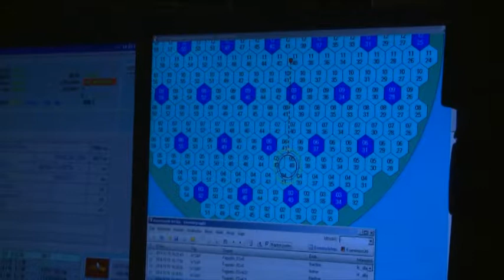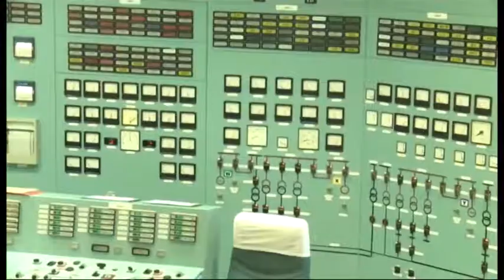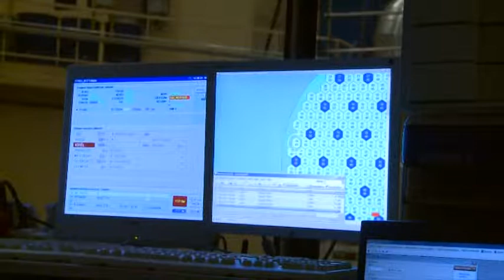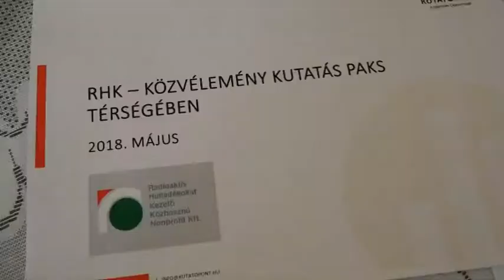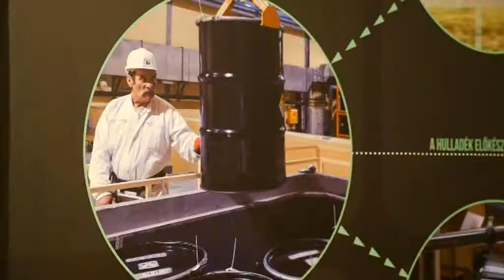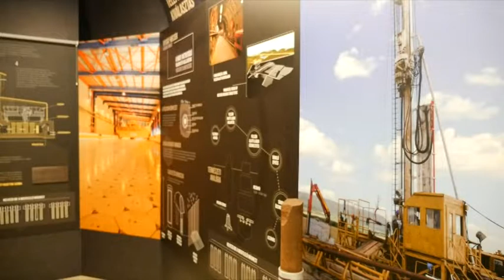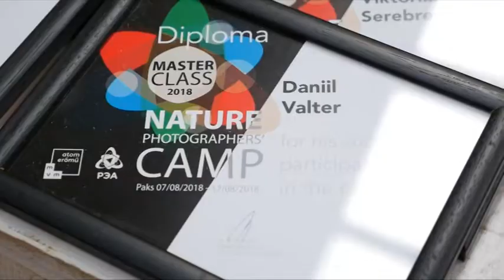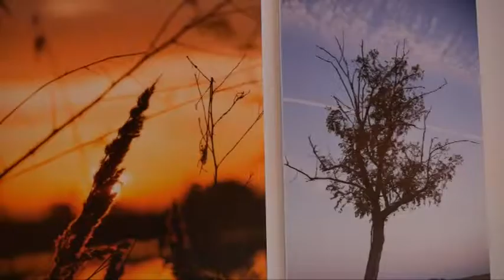Paksi disputa - Paks 20180913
Paksi disputa - Paks